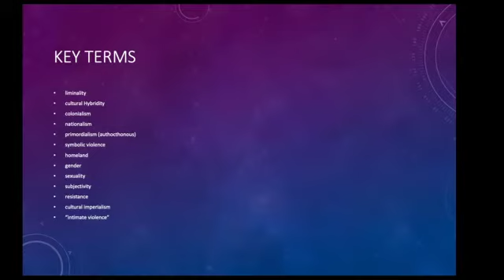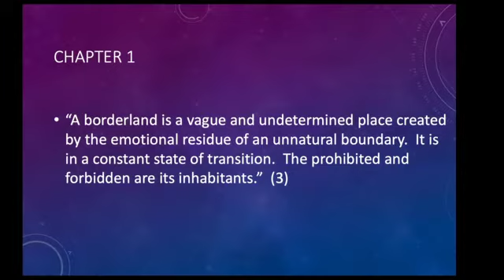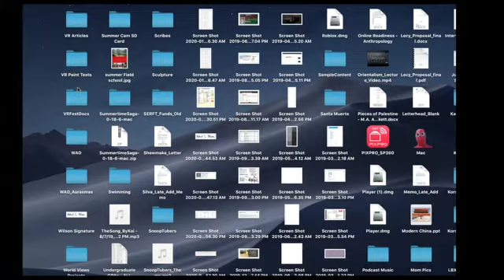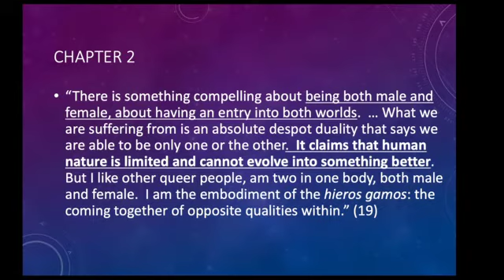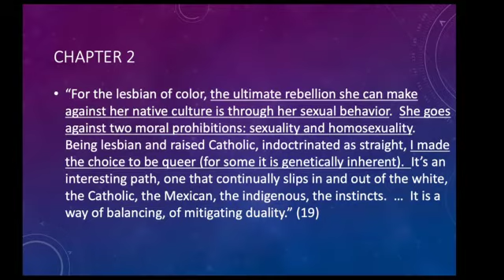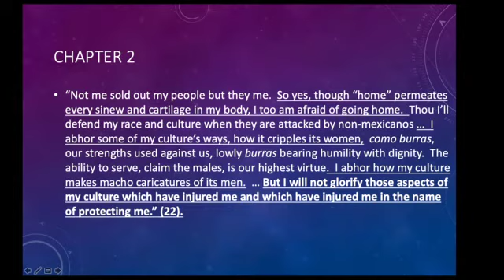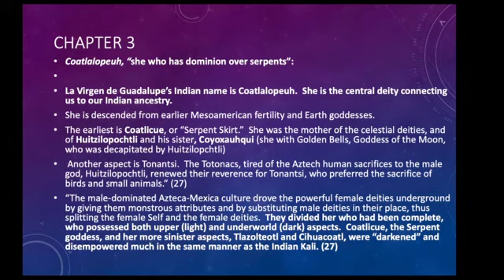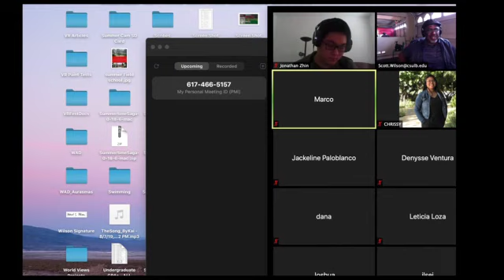Anzaldua Lecture Small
Borderlands / La Frontera